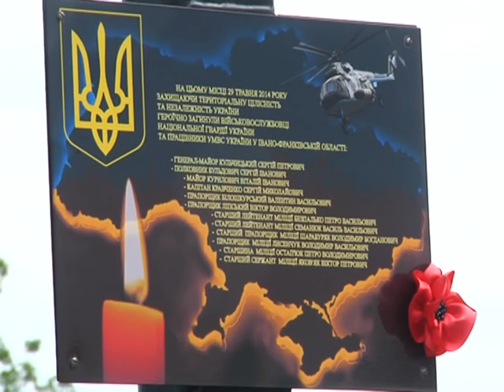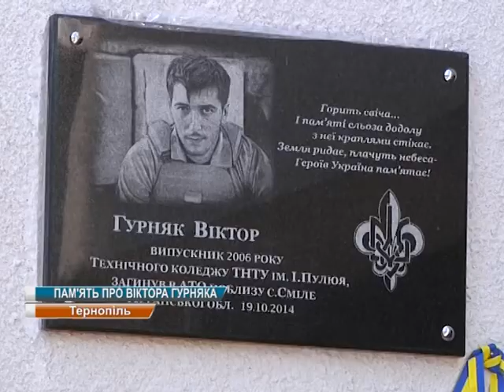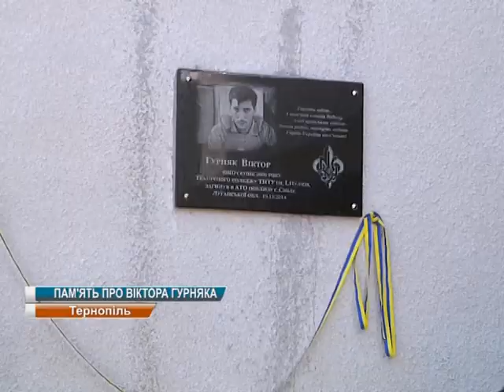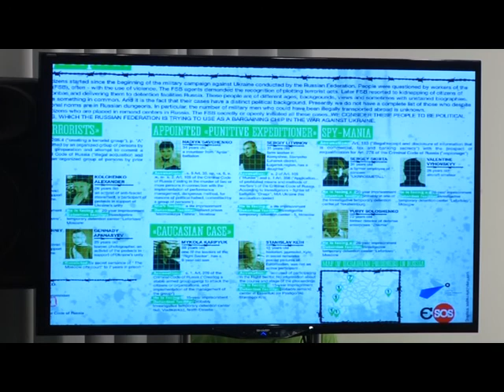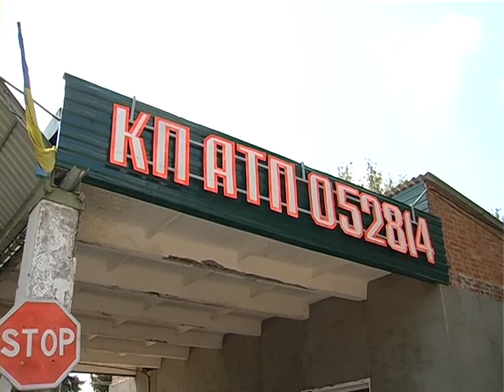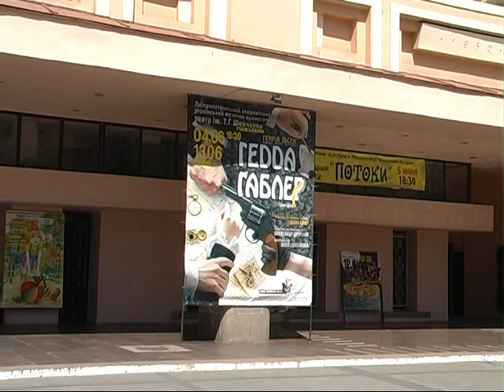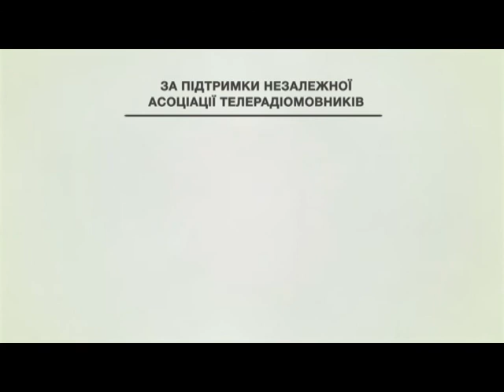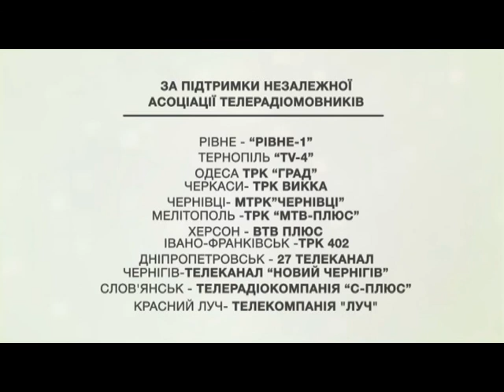Єдина країна (06.06.2015)